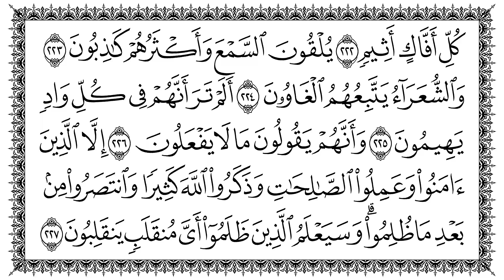سورة الشعراء 26 Ash-Shu'araa مكتوبة بصوت القارئ سعد الغامدي وجودة فائقة 4K Ultra HD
سورة الشعراء 26  Ash-Shu'araa   مكتوبة بصوت القارئ سعد الغامدي وجودة فائقة 4K Ultra HD  Sourate Les Poètes Los Poetas Suratu Ach - Chu'ara Surah Asy-Syu'arā`  Sûratu'ş-Şuarâ' سوره شعراء سورۂ شعراء سۈرە شۇئەرا  सूरा अश्-शु-अ़-रा Shuaro surasi əş-Şuəra суратуш-Шуғараа Suretu Esh Shuara Sura eš-Šuara Ash-Shu‘arâ’ スーラトッシュアラーゥ